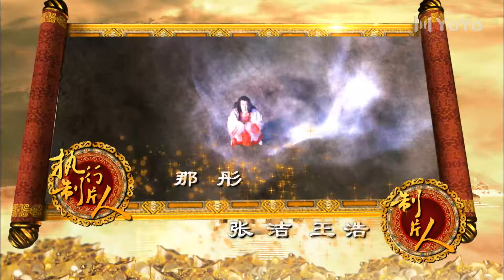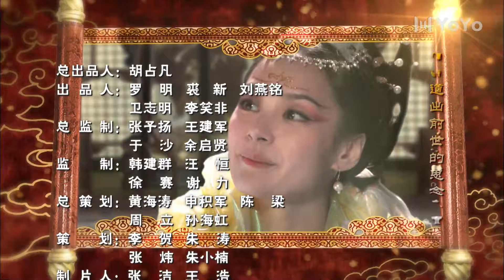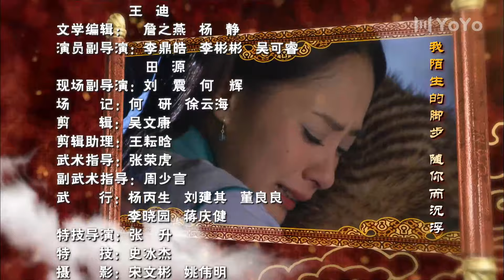【FULL】财神有道 EP12｜看到仇人升官发财，小伙气愤不已，决定发奋图强！｜陈键锋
剧名：财神有道
类型：古代、传奇
主演：陈键锋、钟欣桐、郑奇、何琢言、樊少皇、李国麟
主要剧情：仙界大会考，道人有道淳朴淡然，感动考官泥娃娃，意外升仙。有道被分往财神府做清钱小吏，整日数铜钱。他恨恶铜臭之气，决定触犯天条，不做神仙。有道假意调戏八公主，不想八公主假戏当真，情窦初开。八公主力保有道当财神，这样有道便可以娶自己做财神奶奶。玉帝派财神府大师兄和有道一起投胎下凡，竞争财神之位。八公主作弊，大师兄误入贫穷的钱家，有道跌入京城第一富的柴家。八公主选了与柴家交好的丁家，与有道结下小儿亲。人算不如天算，大师兄在钱魔的帮助下，扫除障碍，青云直上，娶得兰花仙子。柴家落败，有道险些被处死。八公主对有道一直不离不弃，两人历尽甘苦，终成一方巨贾。最后，有道品悟财神秘籍，战胜了大师兄，成为财神 [3]。